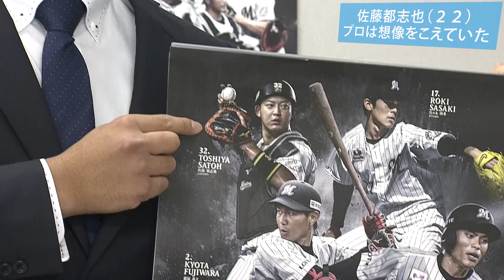【ロッテ】佐藤＆小島＆角中が契約更改 それぞれの思いは？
【2020/12/14（月）ロッテ契約更改】勝負強いバッティングが光ったドラフト２位ルーキーの佐藤都志也選手、1年間先発ローテーションを守った小島和哉投手、ベテランらしくチームを支えた角中勝也選手。

千葉ロッテに欠かせない3選手が契約を更改。佐藤・小島の初々しい眼差し、そして冴え渡る角中節にご注目！

テレビ東京：月～金曜夜11時58分／土曜夜11時／日曜夜10時54分